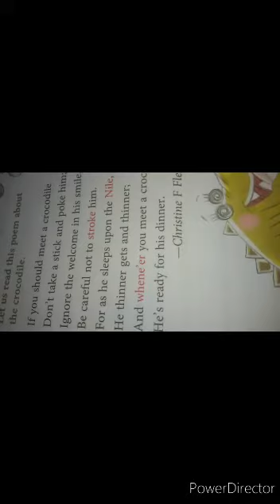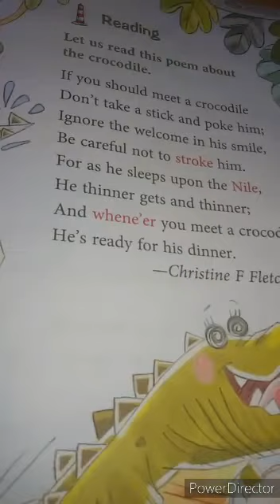Class 1 Subject - English Literature.Topic - Poem - If You Should Meet A Crocodile